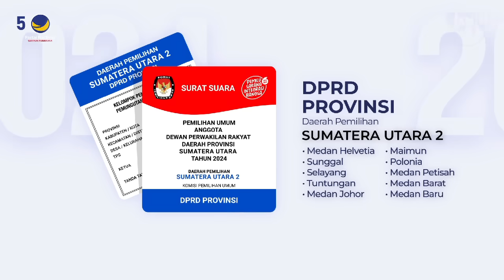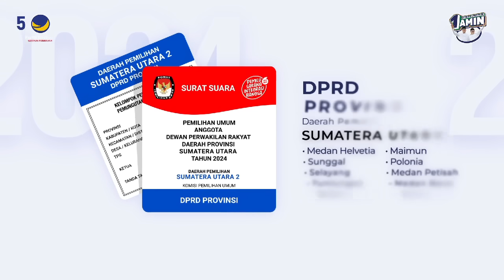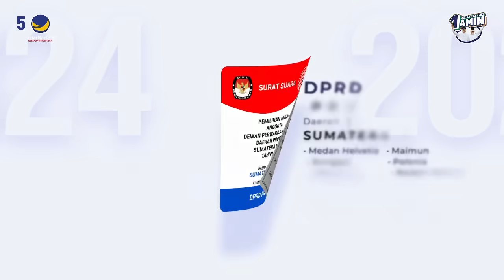DEBAT CAPRES 2024 🛑 DETIK2 KEHADIRAN AHY, HERCULES & ANIES MUHAIMIN DI ISTORA SENAYAN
Debat Capres 2024
Anies Baswedan
Cak Imin
Prabowo
Ganjar
Hercules
AHY
Istora Senayan Jakarta
REBORN TV